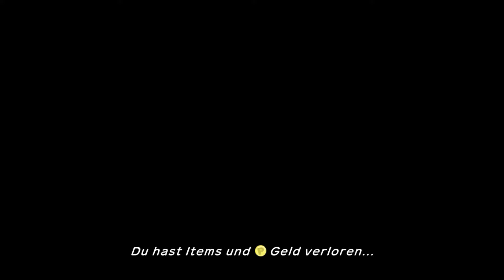Pokémon Mystery Dungeon Retterteam DX #10 - Scheitern am Lavaberg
" Die Menschheit verzichtet auf keinen Fortschritt, der ihr schadet. "

Wird es knapp oder ganz knapp? Mit nem Feuer und nem Pflanzenpokémon sind wir hier aufgeschmissen...

Pokémon Mystery Dungeon Retterteam DX

Pokémon Mystery Dungeon Retterteam DX kann in vielen Elektronikläden und im Nintendo E-Shop erworben werden

Beschreibung des Spiels:

Die Welt von Pokémon Mystery Dungeon: Retterteam DX wird ausschließlich von Pokémon bewohnt. Wenn du zum ersten Mal deine Augen öffnest, siehst du ein Pokémon vor dir. Aus irgendeinem Grund kannst du sogar verstehen, was es sagt. Schnell wird dir bewusst, dass auch du nun ein Pokémon bist!

Das Pokémon erzählt dir, dass sich seit Kurzem überall Naturkatastrophen ereignen, die für allerlei Probleme sorgen. Gemeinsam mit deinem Partner fasst du den Entschluss, ein Retterteam zu gründen, um Pokémon in Not zu helfen.

Was ist die Ursache für diese Katastrophen und wieso wurdest du in ein Pokémon verwandelt?